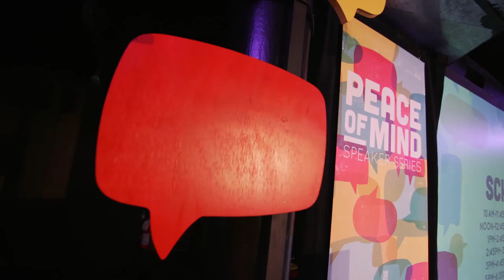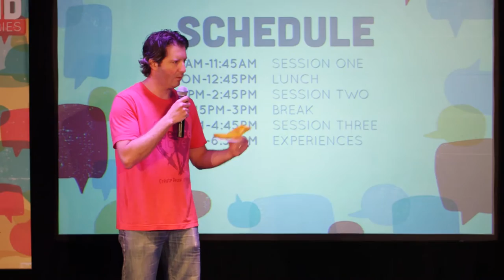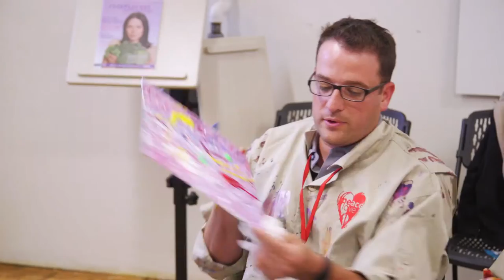Peace of Mind Speaker Series 2015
On May 21st, 2015 the Peace of Mind Speaker Series brought together leaders in the mental wellness space to share their stories and the work they are doing to help create peace of mind in the world. The event featured a full day of compelling storytellers, live performances, breakout sessions, food, cocktail party, opportunities to meet the speakers, and a lively atmosphere. and tag your stories with createpeaceofmind to join the conversation.